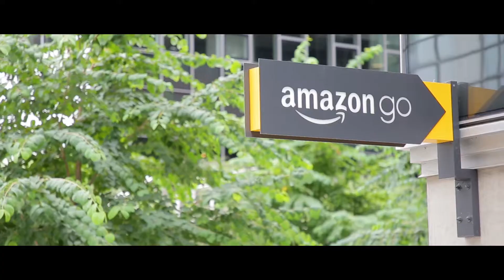Together For | 2019 (Documentary)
Watch the story of how God has worked through the community at Northshore Church over the last 50 years and join us as we dream about what God can do throughout the next 50.